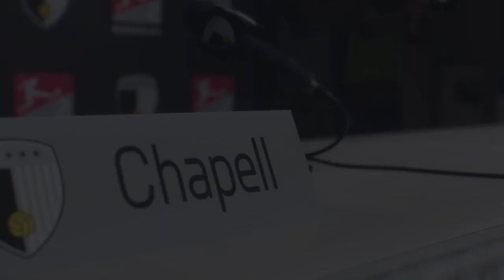FIFA 22 MODO CARRERA EN PS4 CREA TU CLUB